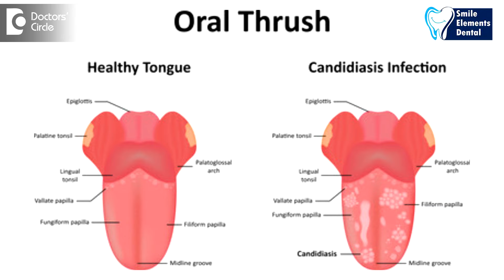What causes white tongue & can kissing or alcohol lead to Oral Candiasis? - Dr. Sangeeta Honnur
The coating on the tongue is the regular plaque an bacteria that are there, that goes off with regular brushing and brushing your tongue. The other white coating can be candidiasis. It is a fungi  which causes  candidiasis, or oral thrush is a thick white patch which form on the tongue and the mucosa which forms in the mouth which you can wipe off and you see a  bleeding areas there and that is  a fungal infection. Normally everybody has candida in their mouth. But when the candida overtakes and shows as an infection, is when your immunity to fight that fungal infection is low. So it is seen in people with immunocompromised people, in propel with a lot of stress, or deficient in certain nutrients, or if you have taken antibiotic which have changes the bacterial flora in the mouth or a combination of couple of these conditions and can lead to candidiasis or oral thrush, many times people ask if kissing or alcohol consumption can you get   candidiasis. Is it contagious, it is a yes or no condition. No because all of us  are having candida  in our mouth but not  necessary that we are having  candidiasis that is  active or infective, But if you gave  candidiasis and if  your  immunity is  weak and that is the time you get it  from kissing from an infected person or you can get  reinfected or  second round of infection and be there. If you are suffering from candidiasis, and consumption of alcohol, so your liver converts  alcohol to acetaldehyde and ethanol and it is like feeding the candida. They do live on the acetaldehyde and ethanol and that further increase the candida organisms and suppresses the immunity to fight that infection. So looking at this way the alcohol does affect candidiasis.